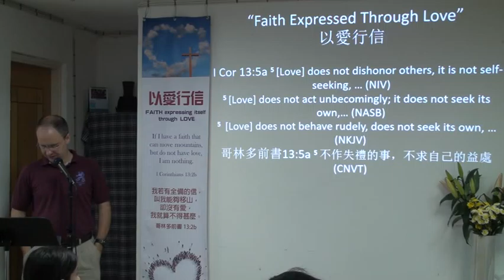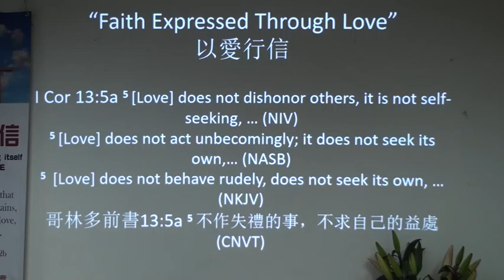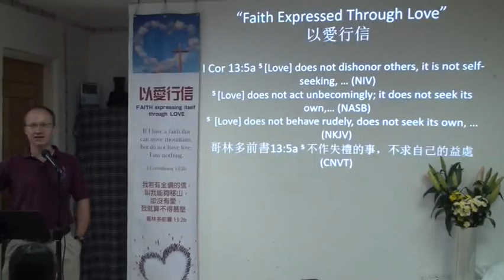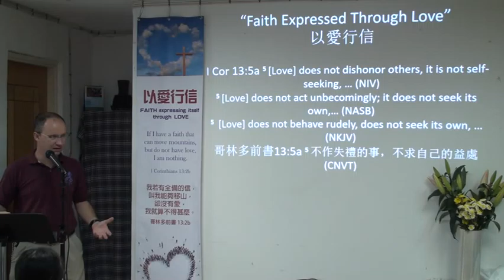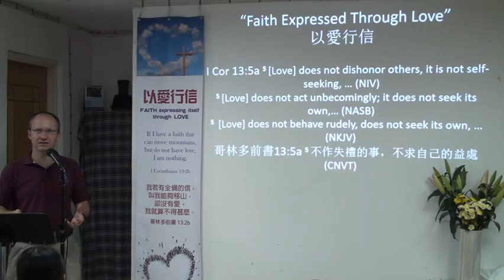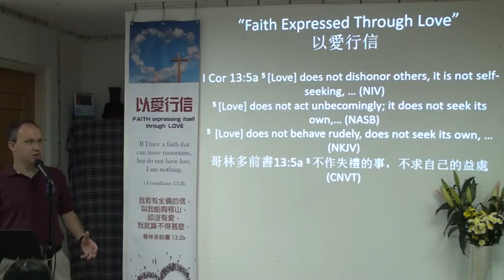(Apr 10, 2016) Sermon on 1 Cor 13:5 (I)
Sermon on 1 Cor 13:5 at Fairview Park Christian Church Yuen Long Hong Kong 香港元朗錦繡花園基督教會講道